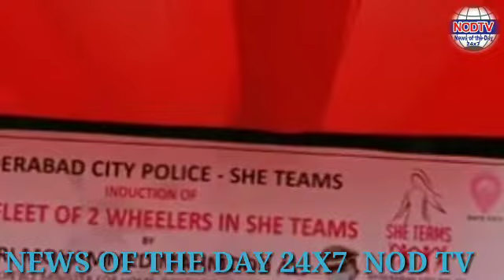Hyderabad City Police - She Teams Induction of New Fleet of 2 wheeler's in She Team's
Hyderabad City Police -  She Teams
Induction of New Fleet of 2 wheeler's in She Team's
By Sri Mohammed Mahmood Ali Hon'ble Minister for Home Telangana, in the presence of Sri Anjani Kumar IPS CP Hyd city, Smt Shikha Goel IPS Addl CP Crimes and SIT and other officer's of Hyd city Police.